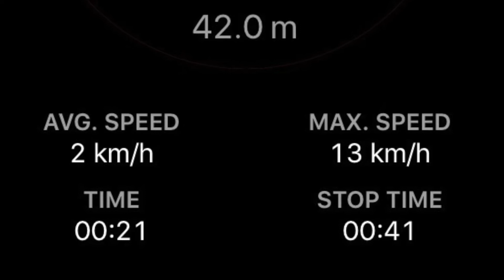Radio Shack / Taiyo 4x4 High Speed Test 🚙💨✌🏻